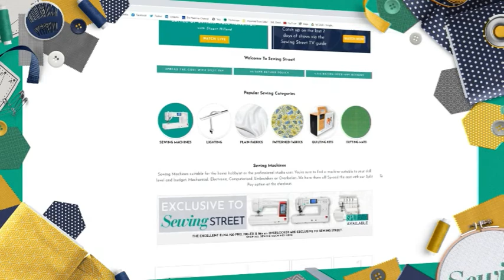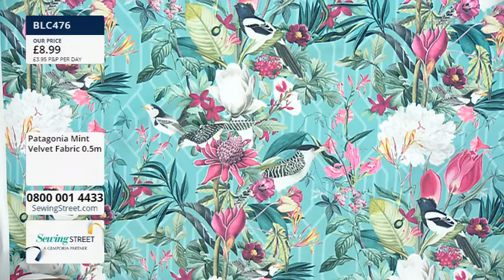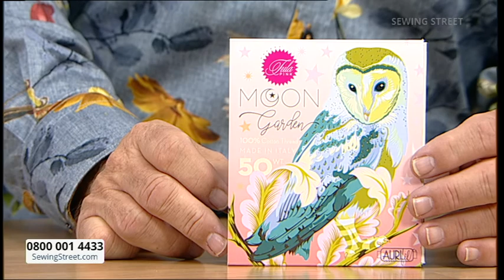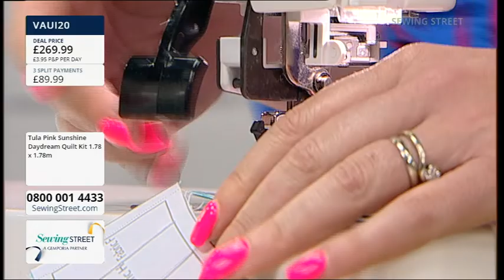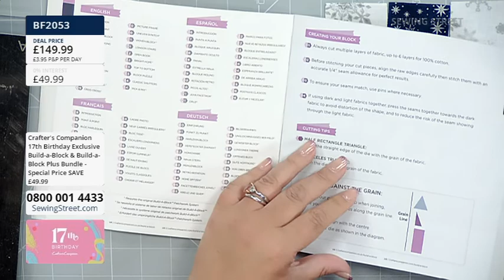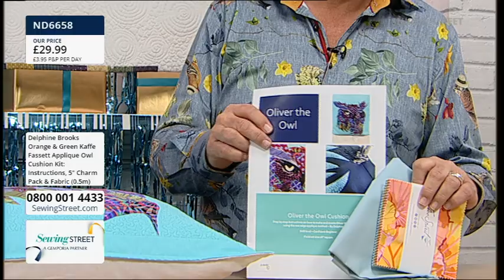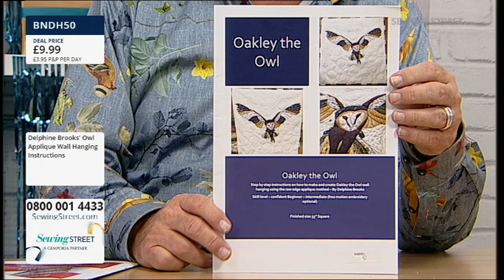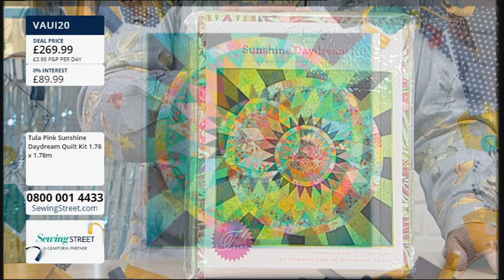Sewing Street 20/10/2022 Tula Pink Quilt With Delphine Brooks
HOUR 1: 0:02:00
Velvet Fabrics

HOUR 2: 1:02:00
Tula Pink Quilt With Delphine Brooks

HOUR 3: 2:02:00
Crafter's Companion Birthday Build a Block With Becky Sworn

HOUR 4: 3:02:00
Fox and Owl Applique Cushions With Delphine Brooks

HOUR 5: 4:02:00
Christmas Makes